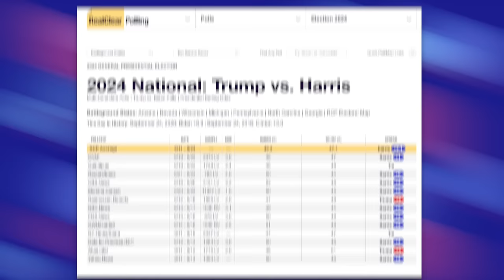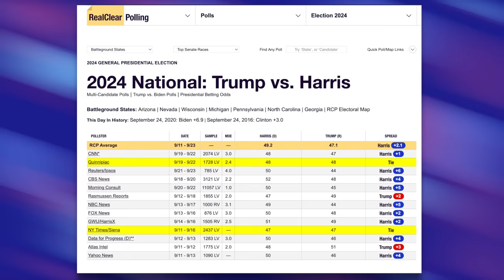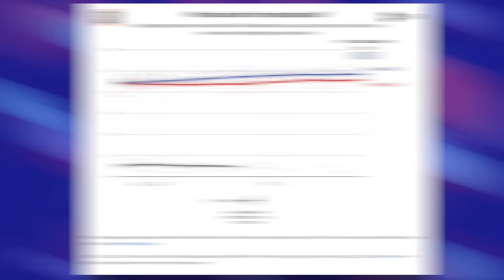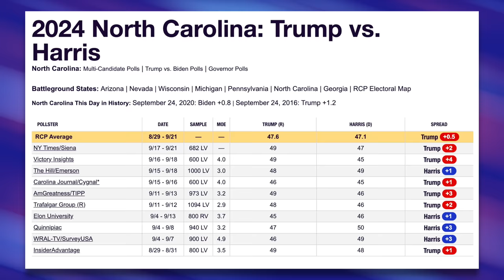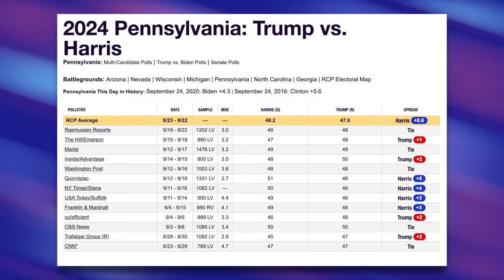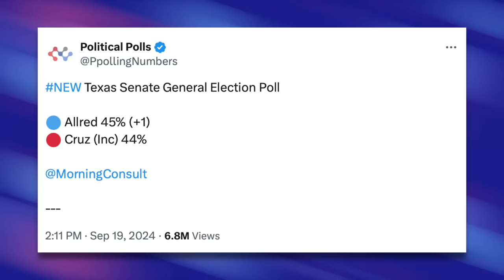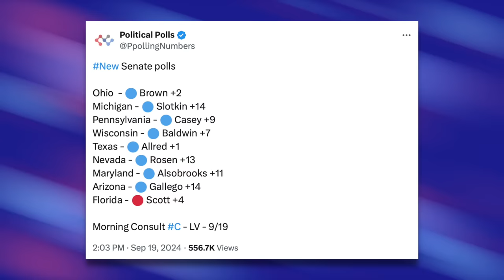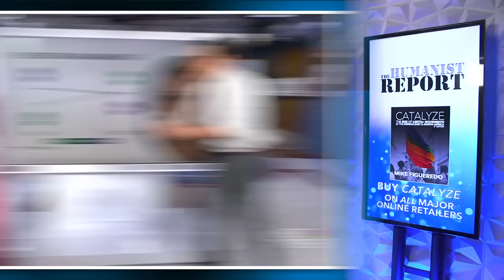Kamala Harris SURGES to New Highs in National Polls, Favorability SKYROCKETS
Kamala Harris is surging in numerous polls following her blowout performance against Donald Trump in the debate. Moreover, her favorability has sharply increased since she jumped into the race–which is a really positive sign.